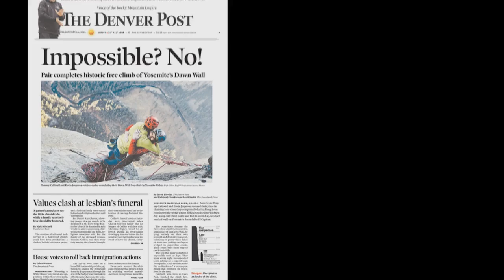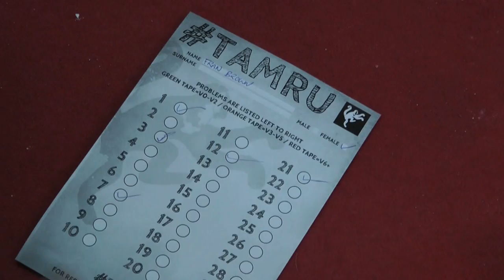GB Paraclimbing - Future Paralympians?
Climbing is increasing in popularity in the UK.

A record-breaking ascent of the Dawn Wall made headlines earlier this year and the sport came the closest it has ever been to becoming an Olympic sport - successfully making the 2020 Olympic shortlist.
There is a strong climbing talent in the UK, not least in para-climbing, where team GB boasts several international medal winners and a world no. 1.
As the sport increases in popularity, take a look at para-climbing in London & the South East.